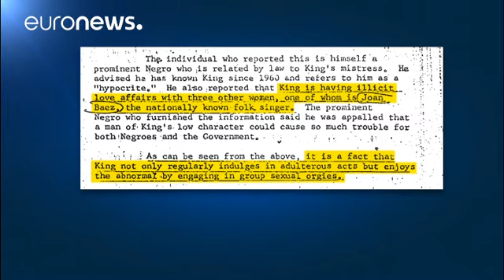Στη δημοσιότητα έγγραφα του FBI για τον Μάρτιν Λούθερ Κινγκ - Όλη η έκθεση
Σαράντα εννέα χρόνια μετά τη δολοφονία του, αποχαρακτηρισμένα αρχεία του FBI δίνουν για τον Μάρτιν Λούθερ Κινγκ μια εντελώς διαφορετική εικόνα για έναν άνθρωπο που από πολλούς χαρακτηρίζεται πρωτεργάτης στον αγώνα για τα ανθρώπινα δικαιώματα.

Τα 676 έγγραφα "που αποχαρακτηρίστηκαν και δόθηκαν την Παρασκευή (3/11) στη δημοσιότητα" αφορούν στο σύνολό τους τη δολοφονία του Τζον Φιτζέραλντ Κένεντι. Δεν διευκρινίζεται γιατί μέσα σε αυτά περιλαμβάνο…